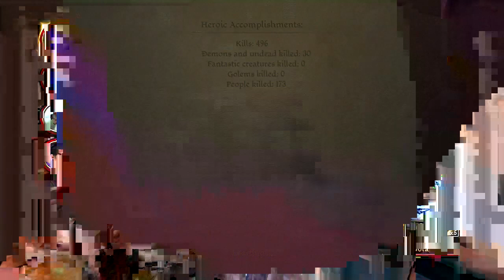dragon age part 3